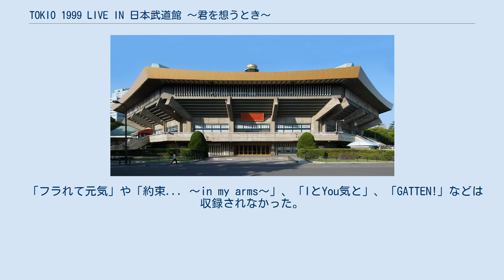TOKIO 1999 LIVE IN 日本武道館 〜君を想うとき〜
会場の日本武道館 『TOKIO 1999 LIVE IN 日本武道館 〜君を想うとき〜』（トキオ 1999 ライブ・イン・にっぽんぶどうかん きみをおもうとき）は、TOKIOのライブ･ビデオ。
1999年10月6日にSony Recordsより発売された。
 前作から約1年半ぶりに発売された。
 1999年3月26日から6月18日にかけて行われたコンサート・ツアー「SPRING CONCERT'99 君を想うとき〜Heaven TOUR」の日本武道館での公演（追加公演）が収録された。
 「フラれて元気」や「約束... 〜in my arms〜」、「IとYou気と」、「GATTEN!」などは収録されなかった。
 Opening 〜やっと会えた 作詞：朝水彼方、作曲：青木秀樹、編曲：重実徹 LOVE YOU ONLY 作詞：工藤哲雄、作曲：都志見隆、編曲：西脇辰弥 Love & Peace 作詞：岡部真理子、作曲：樋口了一、編曲：佐久間正英 Clean & Clean Crazy Chase 作詞・作曲：HIDEKI、編曲：難波弘之 十六乃風 〜STAND ME UP! 作詞：安藤芳彦、作曲・編曲：Y.MAKAINO 「メドレー」 Oh! Heaven 作詞：井上ヨシマサ・藤林聖子、作曲・編曲：井上ヨシマサ 22才 作詞：大津あきら、作曲・編曲：Y.MAKAINO Shadow Dance 溢れる想い 作詞：渡辺なつみ、作曲：清水昭男、編曲：そうる透・鶴田海王 Julia 作詞・作曲：ジョーリノイエ、編曲：ジョーリノイエ・鈴川真樹 Zettai! 作詞：朝水彼方、作曲・編曲：西脇辰弥 君を想うとき 作詞：渡辺なつみ、作曲：渡辺未来、編曲：そうる透・吉村龍太 未来派センス 作詞：朝水彼方、作曲・編曲：西脇辰弥